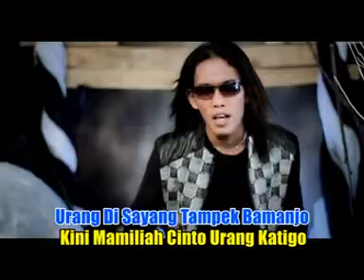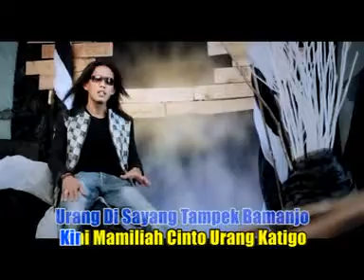Thomas Arya Feat Putri Aline - Cinto Basulam Dusto (Lagu Minang Duet Terbaik)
Cinto Basulam Dusto
Thomas Arya Feat Putri Aline
Album Pop Minang Duet Terbaik